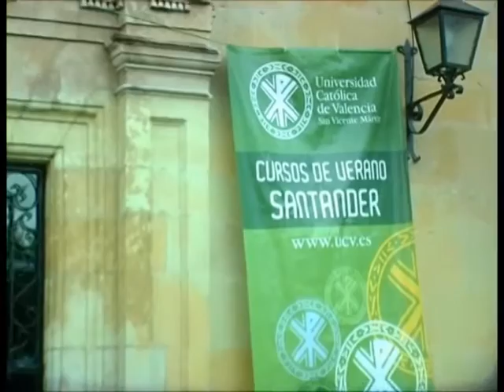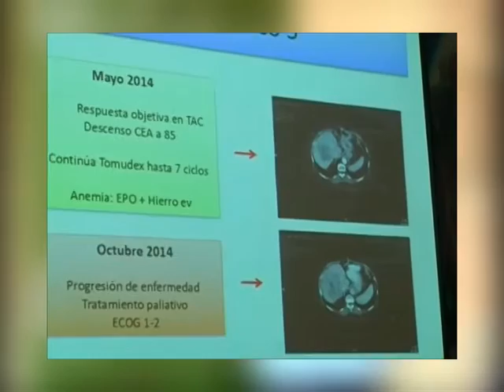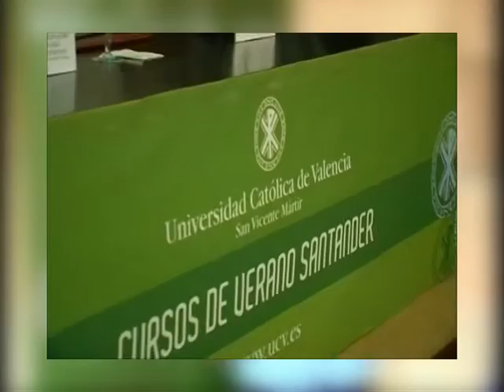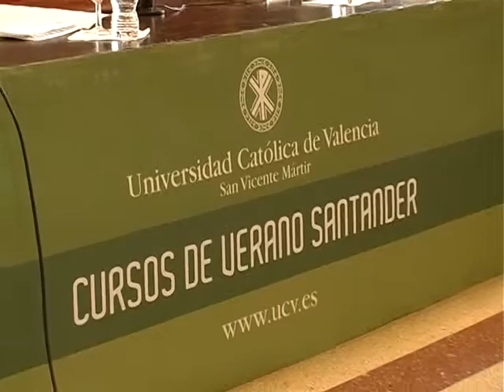rep inaguracion curso de oncologia universidad catolica de valencia 27 de julio de 2015